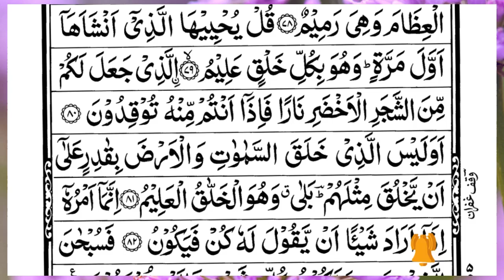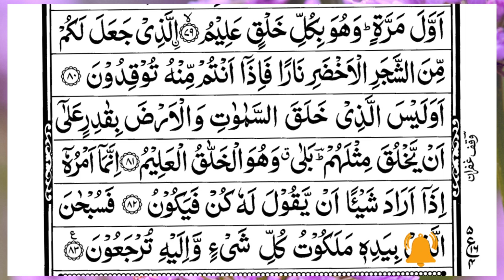Surah Yasin (Yaseen) | Full With Arabic Text | (Episode 3666 ) | Surah Yaseen Beautiful Recitation